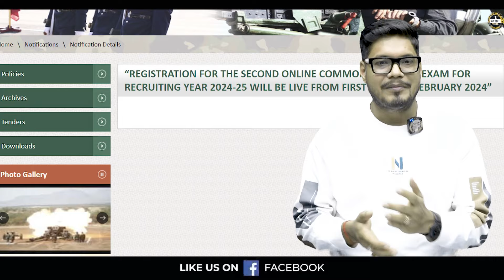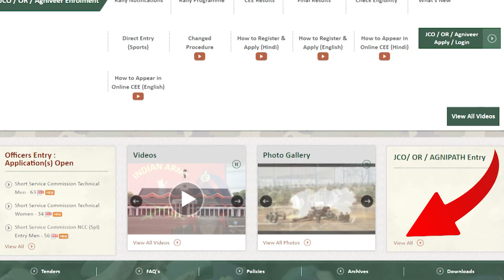Army Bharti Application Form 2024 | Application Form कब शुरू होंगे| Major Kalshi Classes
MKC - Best Defense Academy in India

Title:- Army Bharti Application Form 2024 | Application Form कब शुरू होंगे | Army 2024 Exam | Major Kalshi Classes

 Are you ready to take the first step towards your dream of joining the Indian Army? Look no further! In this video, we review into the Army Bharti Application Form for 2024, providing you with all the essential details you need to know, including the start date. With insights from Major Kalshi Classes, you'll gain invaluable knowledge to navigate the application process seamlessly. From eligibility criteria to important dates, we've got you covered. Don't let this opportunity slip away – watch now and start your journey to serve the nation with pride and honor! 💪

अर्मी भर्ती आवेदन पत्र 2024 के बारे में जानें, Major Kalshi Classes के साथ! आगे बढ़ें और एक सहज आवेदन प्रक्रिया सुनिश्चित करें। भारतीय सेना में शामिल होने का अपना मौका सुनिश्चित करने के लिए अभी देखें!

Register for 👇
Offline Classroom OR Online Classroom Course

Other Related Queries:-
Army Bharti
Application form
2024
Army recruitment
Indian Army
Application process
Start date
Major Kalshi Classes
Army preparation
Join Indian Army
Army exam
Army training
Army job
Army vacancies
Army selection
Army rally
Army jobs
Army notification
Army recruitment process
Army registration
Army career
Army entrance
Army eligibility
Army application
Army news
Army updates
Army Bharti news
Army Bharti 2024
Army Bharti application